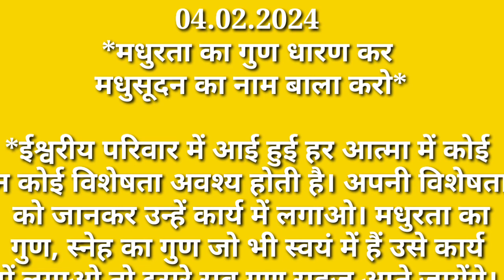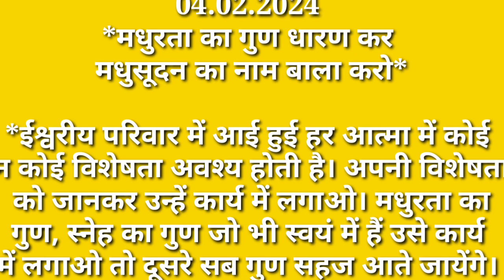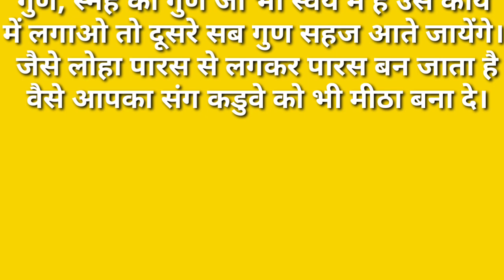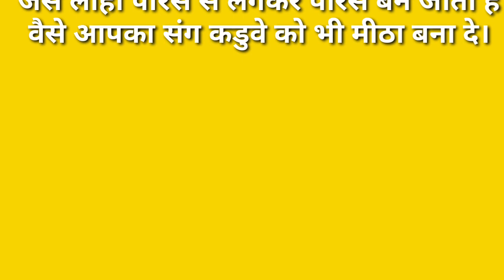04.02.24 || शिव परमात्म-भगवानुवाच || आज के अव्यक्त इशारे,सारा दिन मनन-चिंतन करें || ओम् शांति 😇